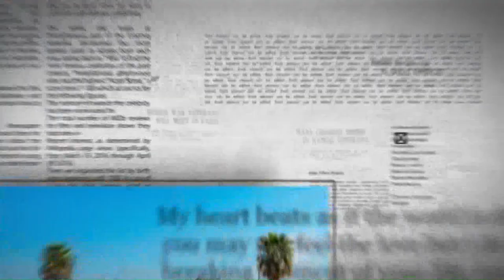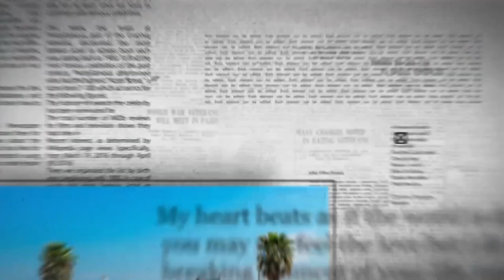A Colazione del 20 febbraio 2024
| SUPER J |

Contatti Redazione:
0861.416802